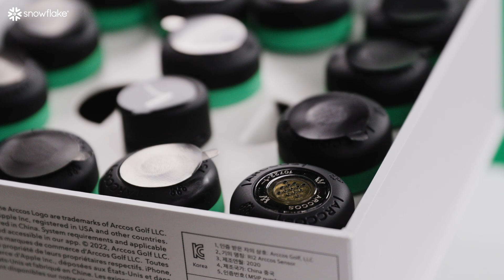How Arccos Golf & Snowflake Use AI To Help Golfers Achieve Lower Handicaps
How can AI help average golfers improve their game? The answer: By combining it with the more than one trillion golf sensor data points that already live in Snowflake. In this video, Fawad Qureshi, Industry Field CTO at Snowflake, talks with Snowflake AI Product Marketing Lead Julian Forero about the technology Arccos Golf has developed using Snowflake, that makes it possible for golfers to capture data about their swing dynamics in real-time while out on the course, and then have that data combined with golf course geo-location data and data about golf swing mechanics. The result: personalized insights about how to improve your game. Tune in to learn more about how it works and the role AI and GenAI play in the process.